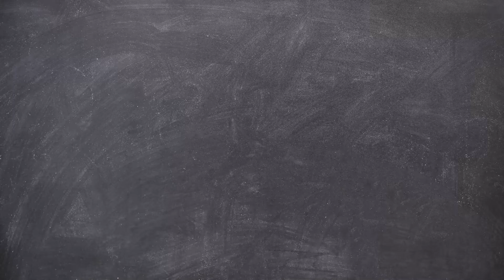RAAYTALK met Bas van Rooijen en Hanneke Moors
RAAYTALK is het programma gemaakt door de leerlingen van het Raayland College. In deze video rector Bas van Rooijen en teamleider Hanneke Moors.

De presentatie is in handen Merel van der Meijde en Daphne van Gennip.